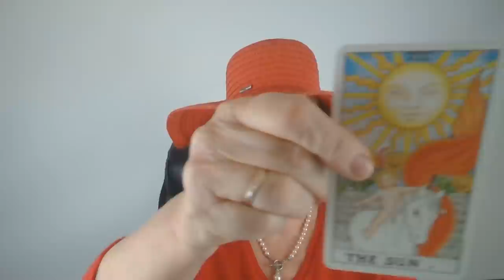A számok varázsereje a szerelemben! ❤ Egy különleges nap! Február 22-én ❤